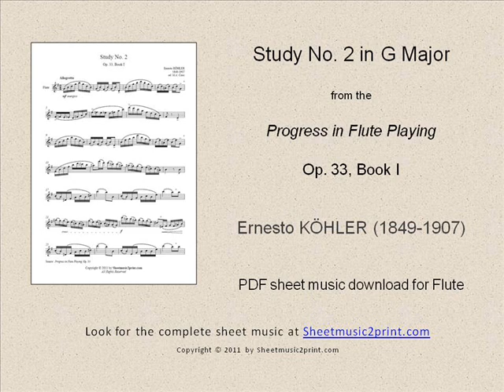Köhler : Study No. 2, Op. 33, Book I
Ernesto KÖHLER (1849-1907) : Easy Study Op. 33, No. 2 - From "Progress in Flute Playing", Op. 33, Book I - Pdf sheet music download for Flute by Sheetmusic2print.com